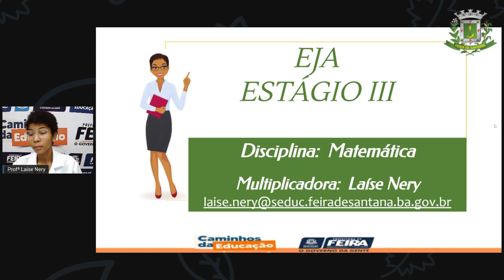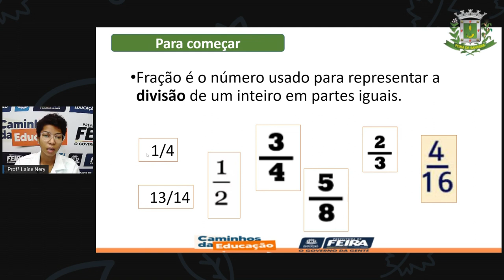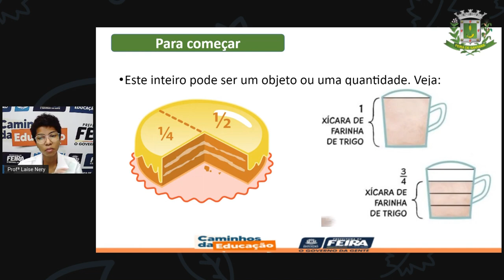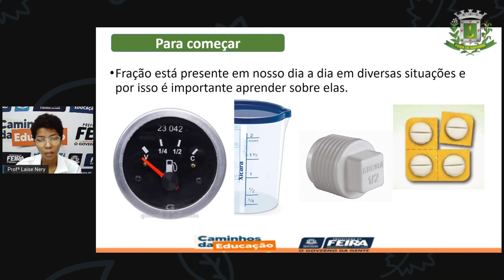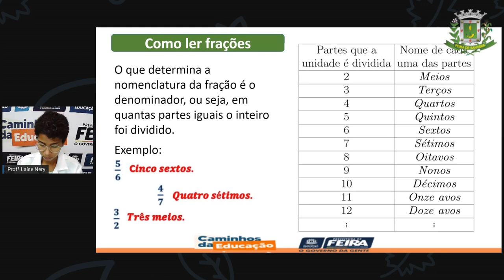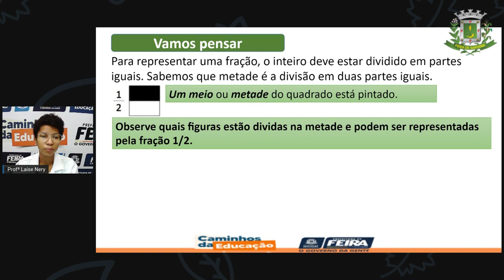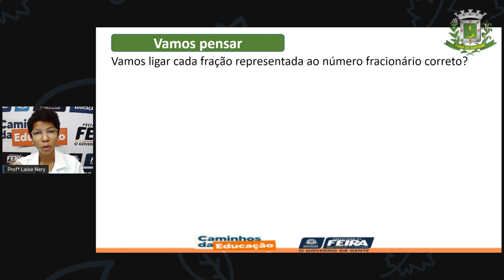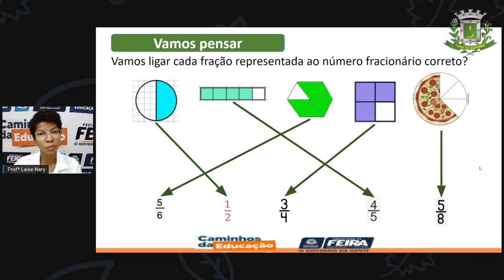1º SEG ESTÁG III AULA 24 MAT Números fracionários LAÍSE